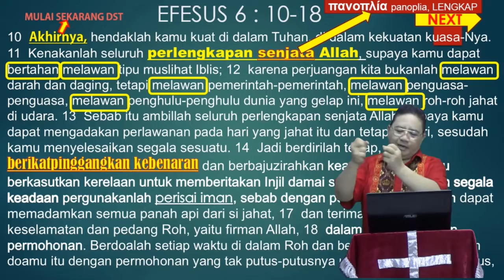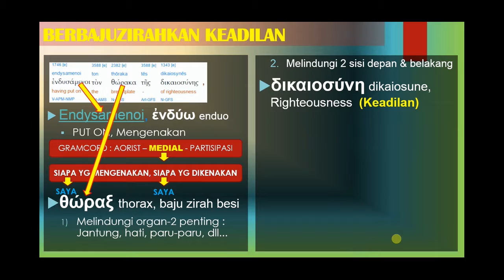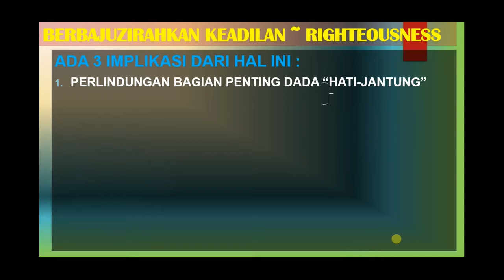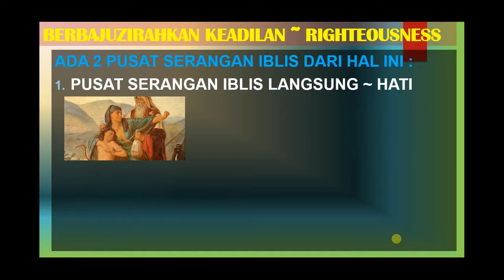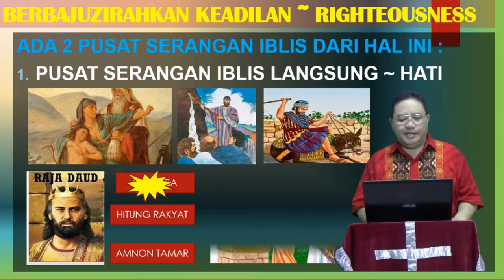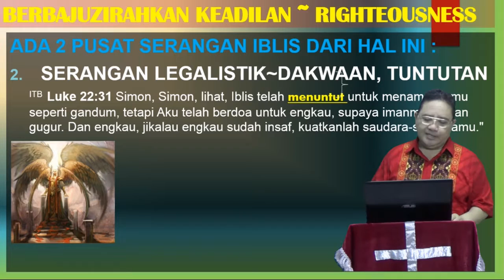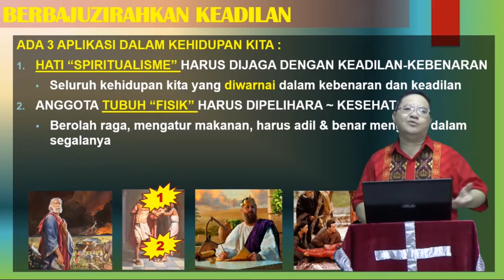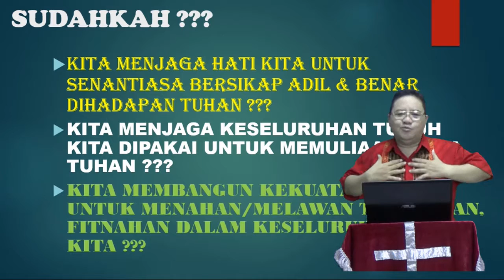63B #2 BERBAJUZIRAHKAN KEADILAN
Dari rangkaian Perlengkapan Senjata Allah. Bajuzirahkan keadilan adalah Pelindung utama atas keseluruhan hidup manusia. Dengan mengenakan Baju Kedilan  RIGHTEOUSNESS, maka seluruh hidup kita harus ADIL & BENAR.